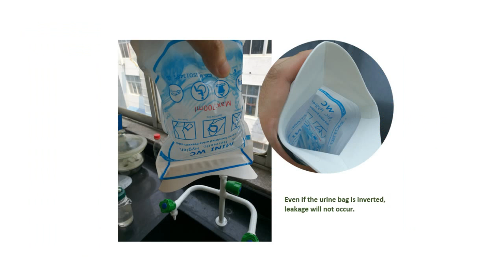Portable emergency urine bag A0741 from Ceelcare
Capacity: 700ML
Size: 15×19.5cm
High-quality super absorbent polymer
Safe, sanitary, odorless
Suitable for outdoor travel, traffic jam,
highway, as well as those with motion sickness,
stress incontinence and increased frequency and
urgency due to health issues, etc.